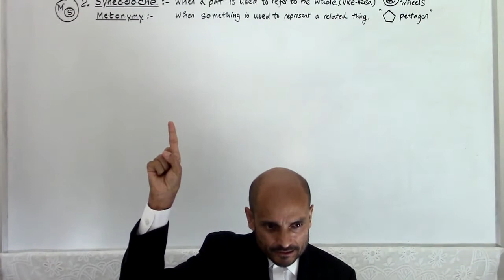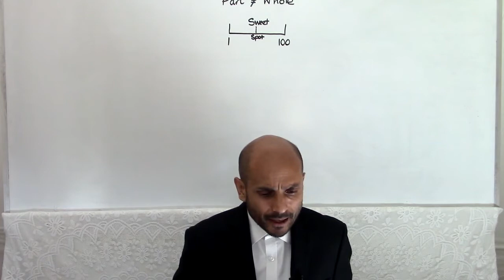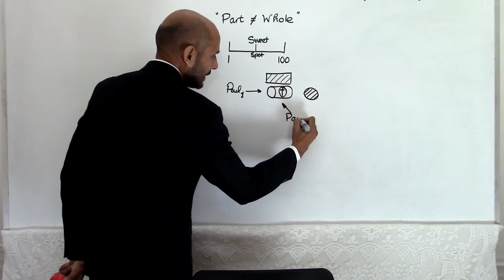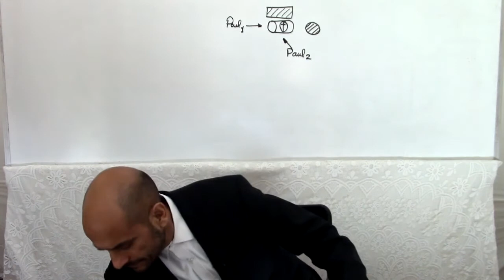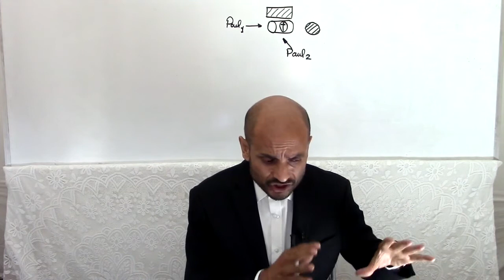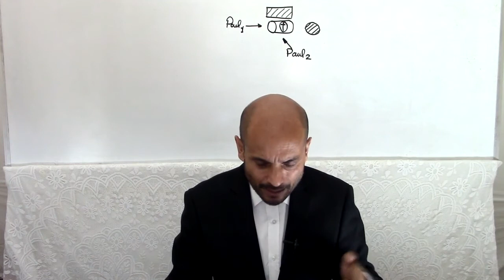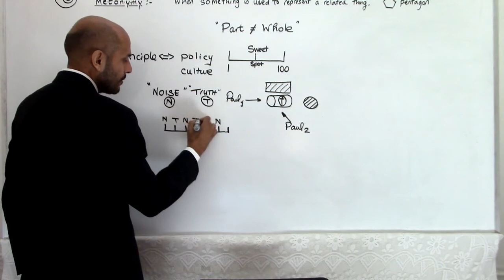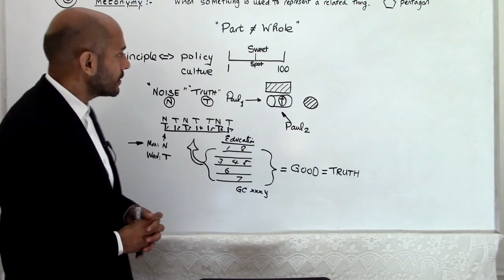1) Principle vs Policy - Parminder Biant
The Islands of The Sea Camp Meeting 18th - 20-th September